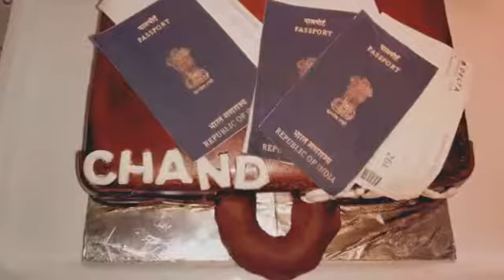Party:Chandni's B'day!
v